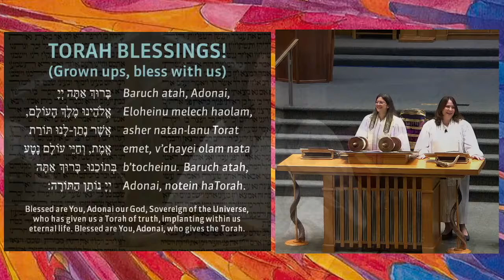Dress the Torah (Sept. 16, 2021)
Dress the Torah (Sept. 16, 2021) as led by the Emanu El clergy during the Yom Kippur Childrens Service.